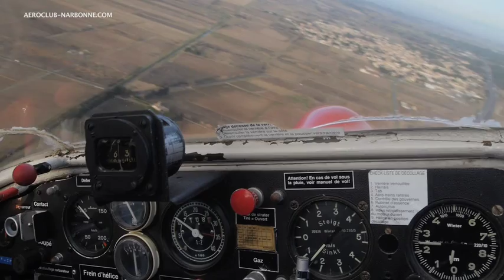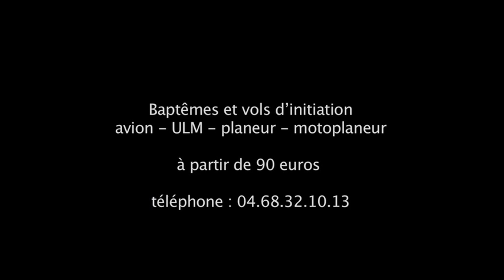SPORT : Aéro club de Narbonne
Créé le 12 juin 1992, l'aéro-club de Narbonne est affilié à la Fédération Française de Vol à Voile (FFVV), la Fédération Française Aéronautique (FFA) et la Fédération Française de Planeurs Légers Ultra-Motorisés (FFPLUM).
Voler à Narbonne en Moto-planeur
Montez dans le ciel de Narbonne pour une découverte de la ville lors d'un vol en moto-planeur ! Vous serez conquis par l'arrière-pays. Des spectacles somptueux vous attendent entre la pinède, les plans d'eau et les reliefs se dessinant sur l'horizon de l'Aude.
Le Narbonnais en moto-planeur
Lors de ce baptême de l'air en planeur entre Narbonne, Gruissan, Narbonne plage et les alentours, vous aurez le privilège de survoler les plus beaux endroits de l'Aude en région Languedoc-Roussillon. Ce département du sud de la France est connu pour sa diversité de paysages, entre les étangs et la lagune côté mer puis la garrigue et le maquis dans les endroits les plus secs, vous n'aurez qu'à bien observer pour voir voler une échasse blanche ou un flamant rose !
Votre vol en moto-planeur
Bienvenue sur l'aérodrome ! Notre pilote vous accueillera les bras grands ouverts pour vous faire partager sa passion qu'est le vol à voile. Cet instructeur diplômé et apte à embarquer des passagers se fera un plaisir de vous faire découvrir sa région lors de ce baptême de l'air.
Vous commencerez par un briefing théorique au sol avec étude du plan de vol et rappel des consignes de sécurité. Puis, vous assisterez à une présentation complète de l'appareil. N'hésitez pas à poser vos questions à notre pilote, il est là pour y répondre !
Il est temps de monter à bord de l'appareil. Vous vous installez confortablement et votre pilote vous retrouve dans le cockpit pour le grand départ ! Le moteur s'allume, l'hélice tourne et l'engin avance sur la piste jusqu'à décoller et prendre de l'altitude. En quelques secondes vous êtes à plusieurs dizaines de mètres et vous contemplez déjà l'Aude et ses paysages à vous couper le souffle.
Vous apprécierez d'autant plus cette visite insolite car le pilote vous fera une description des monuments survolés et vous en délivrera tous les secrets.
Déroulement d'un vol en moto-planeur
La faisabilité de tous nos vols dépend des conditions météorologiques et courants thermiques. Un baptême de l'air à Narbonne dure environ 20 minutes (jamais moins).
En plus du pilote, cet appareil peut emporter une personne par rotation. Si à l'issue de ce vol d'initiation vous souhaitez prolonger l'expérience, n'hésitez pas à adhérer au club pour débuter une formation de pilote !
Qu'est-ce qu'un moto-planeur ?
Pendant ce baptême de l'air en moto-planeur, vous monterez à bord de notre moto-planeur biplace. Ces appareils sont très fiables, bien équipés et permettent de long vols grâce à leur conception récente. Vous ne ressentirez aucune secousse lors du décollage ou de l'atterrissage, car les suspensions jouent très bien leur rôle.
Loisirs, Cadeau, Réservez !
Utilisez le bouton ci-dessous pour réserver votre vol d'initiation en moto-planeur. Après votre paiement Paypal, vous recevrez un bon valable pour un baptême, à utiliser vous-même où à offrir.
Si vous ne souhaitez pas payer en ligne, vous pouvez également effectuer votre réservation au club.
Cet appareil est capable d'emporter, en plus du pilote, une personne par rotation. Réservez autant de rotations que vous le souhaitez.
Contactez-nous par mail ou par téléphone pour convenir d'une date d'exécution en fonction de vos disponibilités et des conditions météorologiques.
Présentez-vous au club muni de votre bon et préparez-vous pour un décollage immédiat !